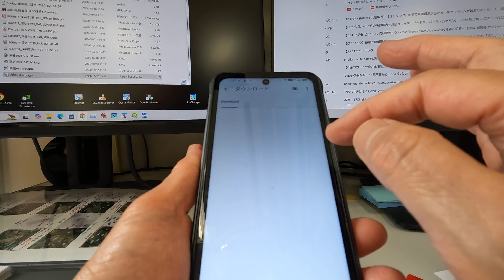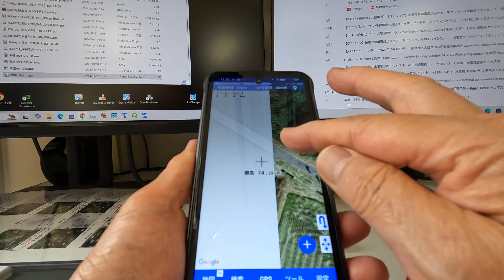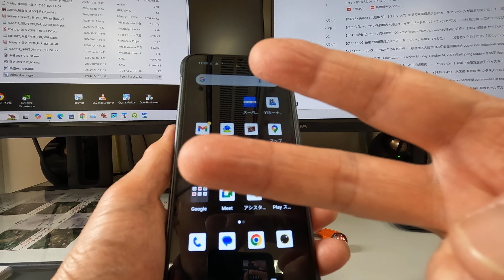14_kmz画像とポイントをスマホに送る2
カシミール3Dで作成したウェイポイントファイル（.gpx）を電子メール添付でスマホに送ったあと，スーパー地形でその.gpxファイルを開くまでの動画です。